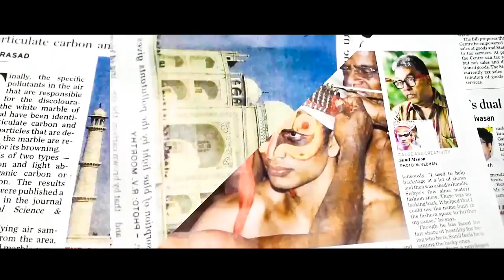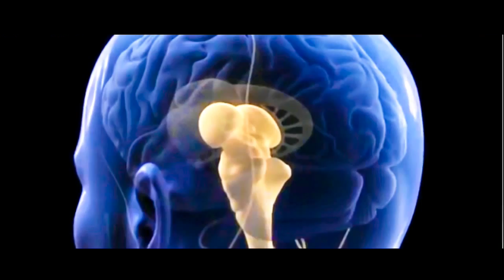PETERU - Short Film by Anand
- A Psychological Comedy -

Editing : David Solomon
Sound Mix : Yugesh Kumar
Lights : Vivek
Stills Asst : Steve Hudson
Studio : Sai Ram Studios
Sound Engineer : Sabari
Publicity Designs : Dany Jeshwar [ DEE JAY DESIGNS ]
Production : Negative Dreams Production